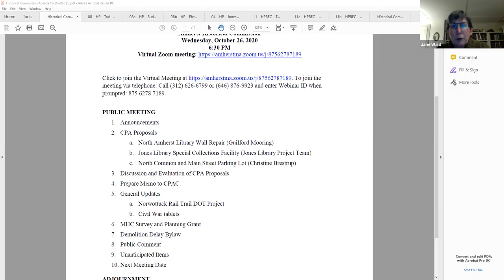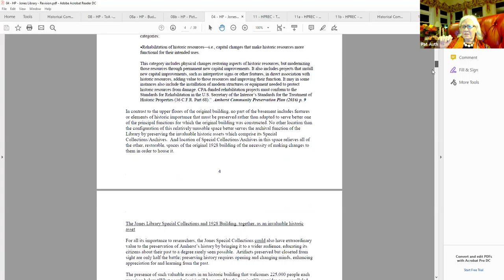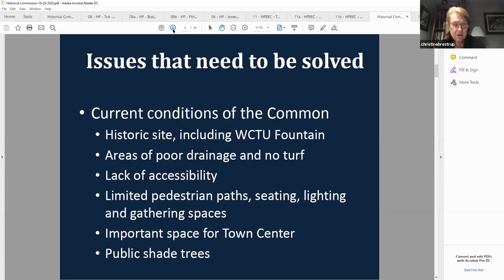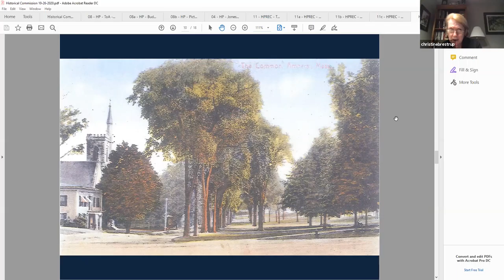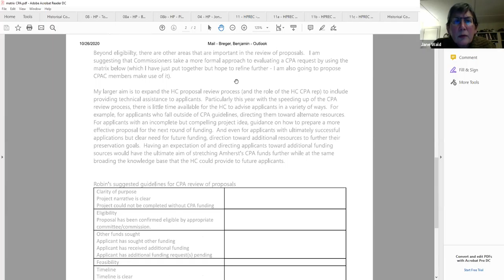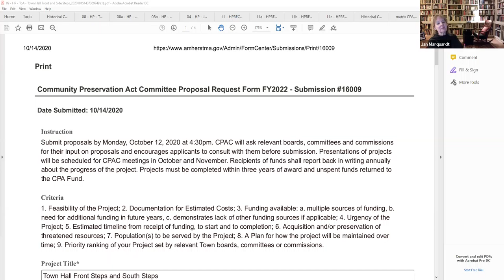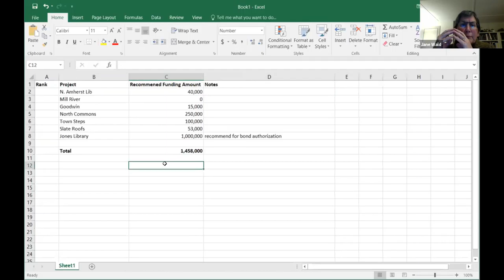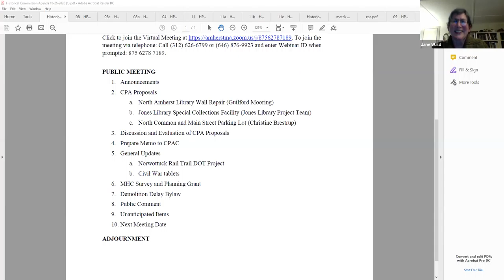Amherst Historical Commission Oct 26, 2020